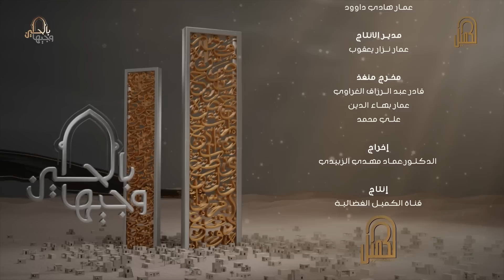المتسابق عباس كريم | وجيها بالحسين - الحلقة الخامسة | الموسم الرابع